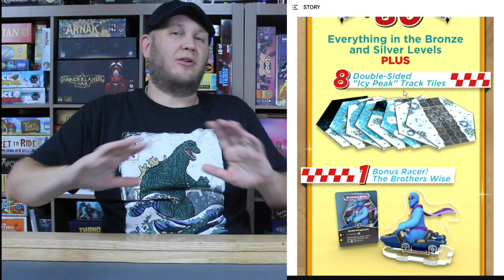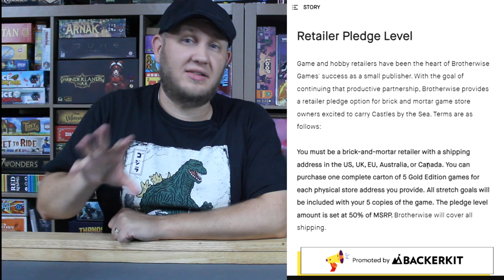Why I Backed Dungeon Kart | Boss Monster go-kart racing!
Hello Family!

Racers, start your engines as we just into the world of Boss Monster and take control of our favor bosses as they ride around a track, use various weapons, spells, and tactics to get that first place trophy in the game Dungeon Boss! When I first heard of this game, I had 2 thoughts: First was “it's a Boss Monster game, so yeah, I want it”. The Second was more me wondering how they will pull it off. I haven't really ever played any racing style game before, and with this taking influence from other popular kart racing games, I wondered how it would hold up. After going through the campaign and seeing others play, I'm MORE then confident that this will always have a place on my table, especially what I have a big group together!

I hope you enjoyed the trip trough the Kickstarter page for Dungeon Kart and why I decided to back it. Remember, this is all just my opinion. The way I see a game and what type of entertainment it will bring me WILL be different for you, and that's okay. If you agree, tell me why. Same for if you disagree, no wrong opinions here.

Join the growing HGD Family!

We're family forever, gaming together.

Fun Whistle Cartoons Uplifting Playful Game Music - by REDproductions from Pixabay
Positive Cartoon Loop - by SergeQuadrado from Pixabay

Chapters:
Intro - 0:00
My Boss Monster Collection (so far) – 0:36
The Kickstarter Page – 2:30
Pledge Level Bronze – 5:56
Pledge Level Silver – 9:49
Pledge Level Gold – 11:09
Brief How to Play – 12:42
Stretch Goals – 15:24
How it's progressing – 20:32
Live Streams – 20:57
Retail Pledge – 21:42
Shipping – 21:57
Final Thoughts – 23:16
Your Thoughts – 24:00
Outro/CtA – 24:57